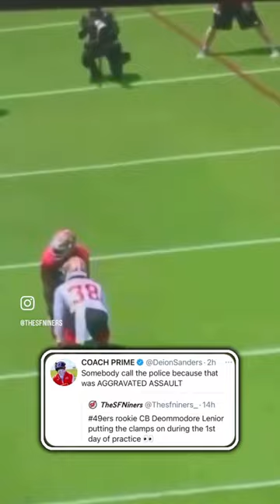49ers Deommodore Lenoir went crazy viral for this play in rookie OTAs 👀